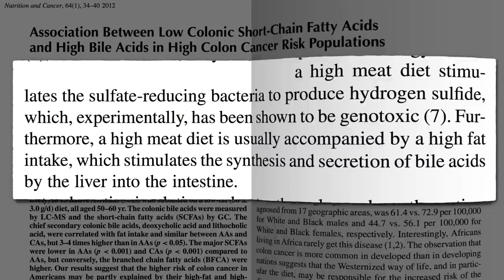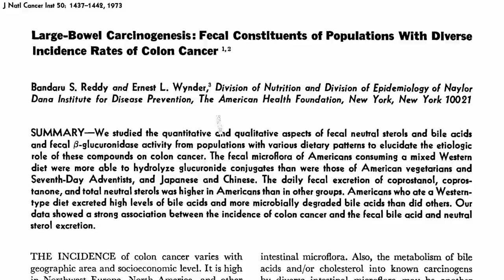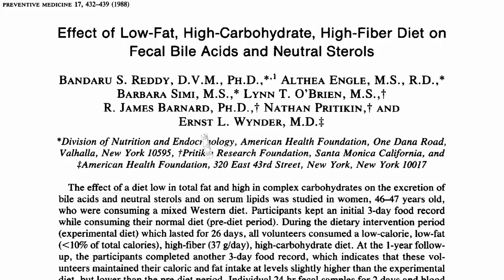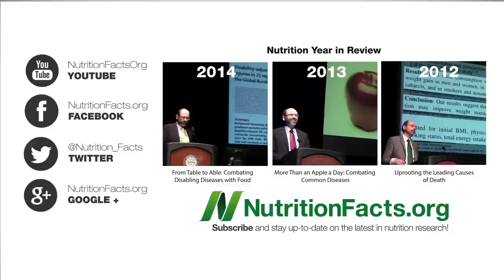How to Reduce Carcinogenic Bile Acid Production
The consumption of animal fat appears to increase the growth of gut bacteria that turn our bile acids into carcinogens.

For the role of the animal protein, please see my previous video: Putrefying Protein and “Toxifying” Enzymes

Those secondary bile acids are what I talk about in my video on Breast Cancer and Constipation This could help explain why fiber may be so protective (Fiber vs. Breast Cancer

I’ve got lots more videos on the microbiome coming up. Here are a few to keep you company:

Have a question for Dr. Greger about this video? and he'll try to answer it!

Image Credit: djneight via Flickr.